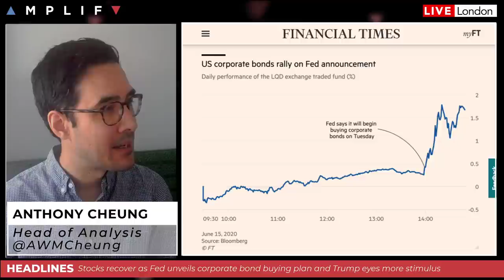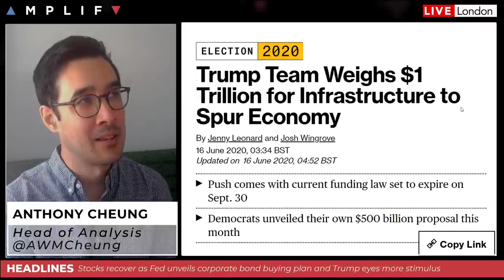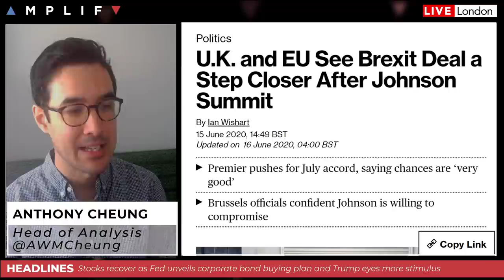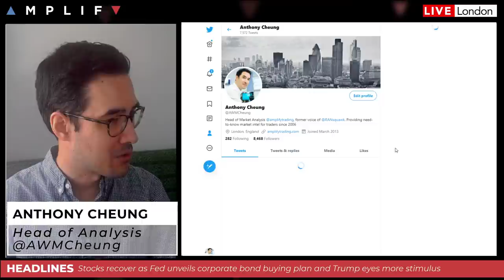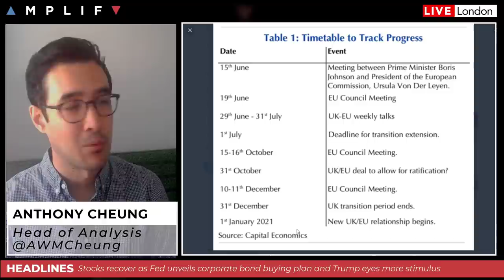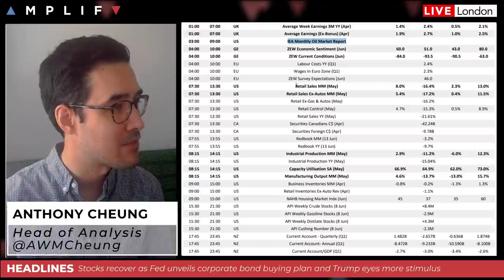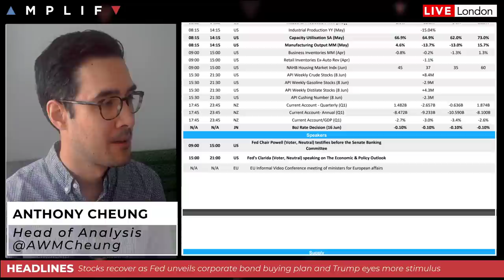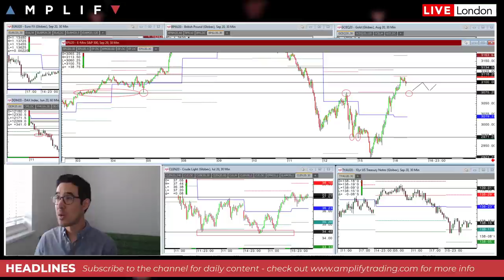Stimulus Overshadows Virus Concerns For Now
- Overview of risk sentiment at the European open (00:00)
- Summary of the latest Fed lending facility (8:18)
- Trump team weighs another $1trl stimulus package (10:51)
- Bank of Japan upsizes a corporate-lending support program (12:17)
- UK and EU see Brexit deal one step closer (13:08)
- Review of the calendar highlights for today and Powell's testimony (17:38)